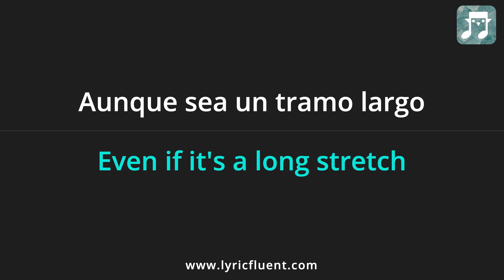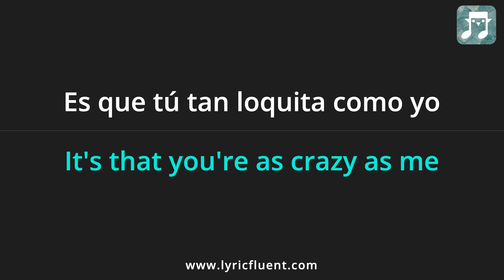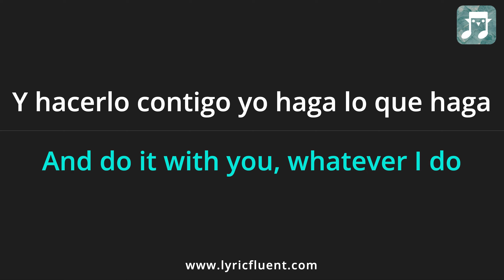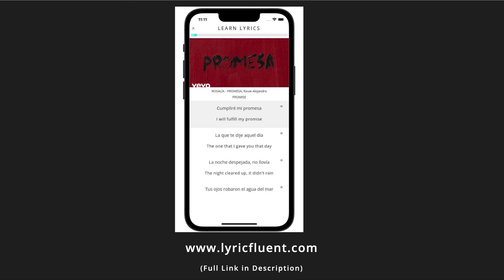ROSALÍA - PROMESA Lyrics English Translation - ft Rauw Alejandro - Spanish and English Dual Lyrics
Or go directly to playing games based on this song on the web